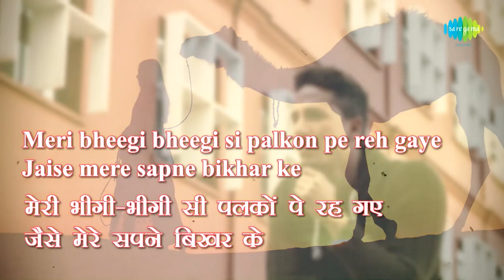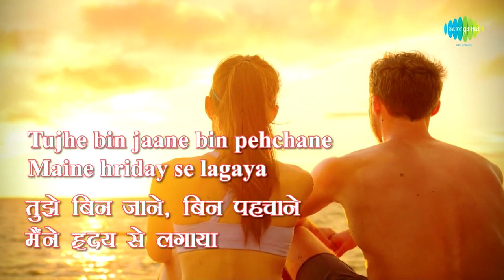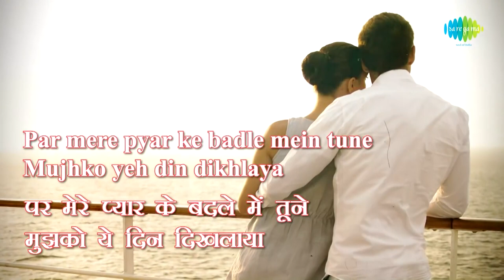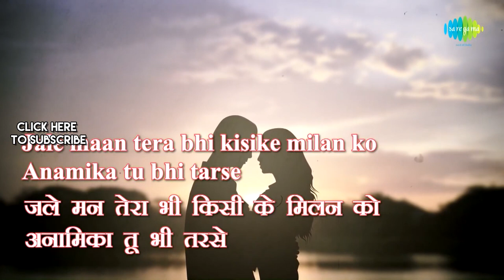Welsh Myth Of Ceridwen And Gwion | Mythology Comes Alive | Utkarsh Patel | Saregama Podcast